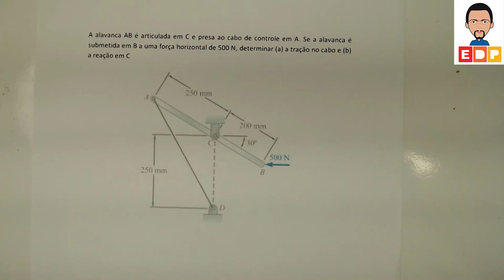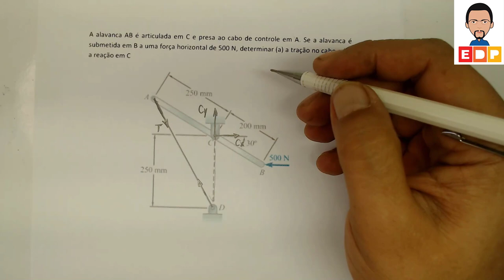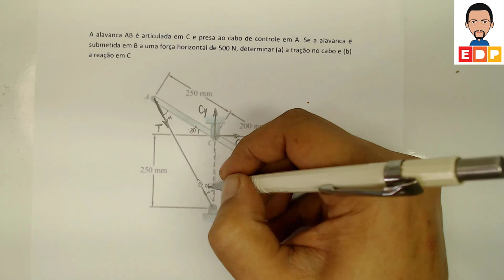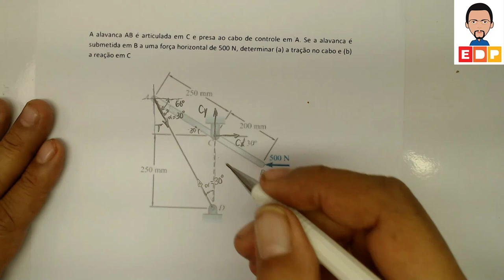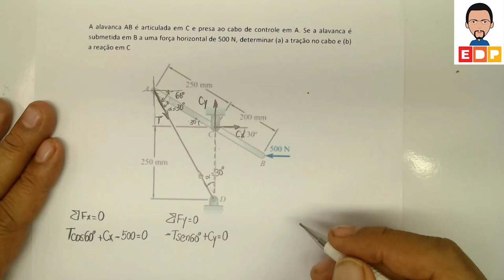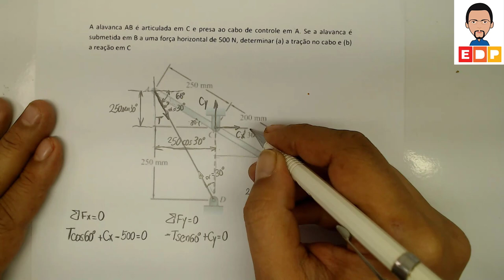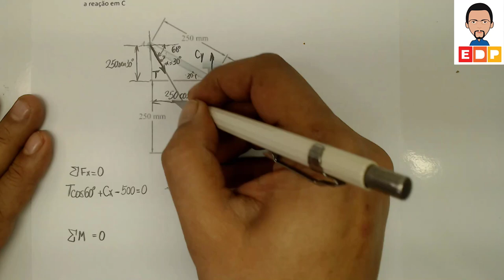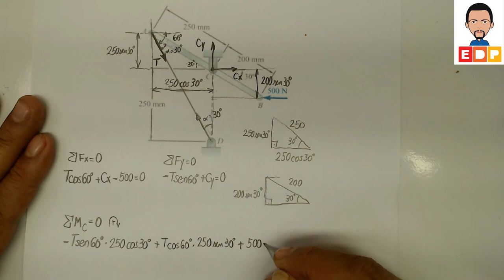COMO CALCULAR A FORÇA DE TRAÇÃO NO CABO NO EQUILÍBIRO DO CORPO RÍGIDO EM MECÂNICA GERAL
COMO CALCULAR A FORÇA DE TRAÇÃO NO CABO NO EQUILÍBIRO DO CORPO RÍGIDO.
a ALAVANCA AB ESTÁ ARTICULADA EM C E É NECESSÁRIO CALCULAR A FORÇA DE TRAÇÃO NO CABO E A FORÇA DE REAÇÃO NO APOIO C